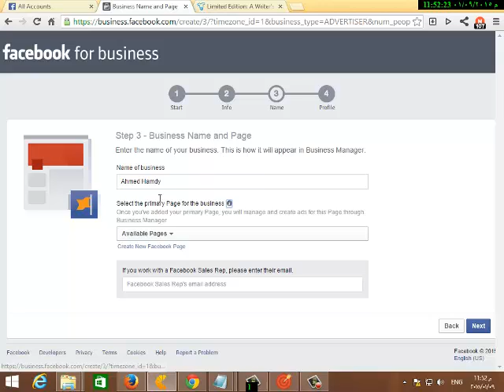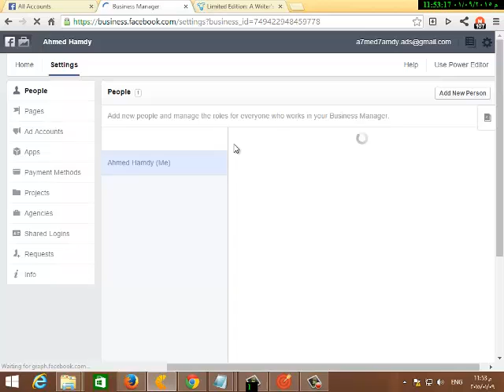How To Create FaceBook Business Account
Here you will know how to create Facebook Business Account from a-z and How to Merge your Ads Account with it to Keep your Ads Account Safety and to Contact Support Very Fast